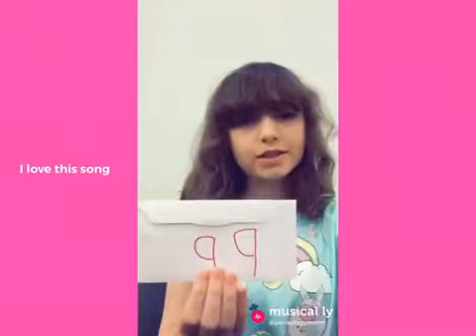The Bailey show 🐷🐷🐷